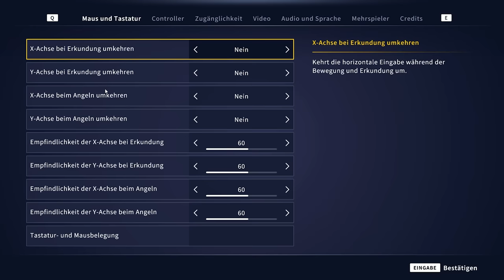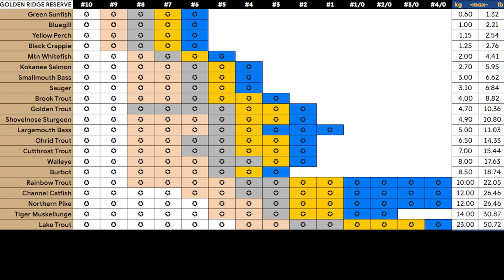Kompletter ANFÄNGER-GUIDE 2024 zu Call of the Wild the Angler!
Schnell leveln, große Fische und alles was ihr sonst noch in Call of the Wild the Angler wissen müsst!

Danke an Nessa für die Unterstützung beim Thumbnail!
Über CotW the Angler (Steam Beschreibung):
Erlebe die Freiheit des Angelns in einer lebendigen offenen Welt. Erkunde die großartige Natur mit dem Boot, dem Geländewagen oder zu Fuß, und entdecke dabei türkisfarbene Quellen, majestätische Berggipfel, verborgene Teiche und charmante Außenposten. Ganz gleich, ob du hinter einem schweren Fang her bist, dich an deinem Lieblingsplatz entspannst oder dich einfach eine Weile in der Wildnis verlierst – du wirst immer Lust auf mehr bekommen.